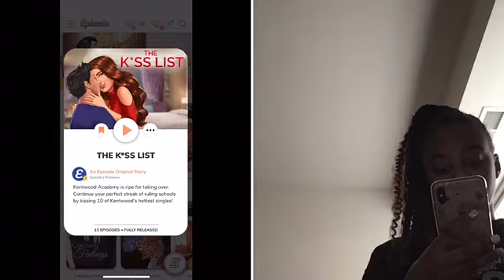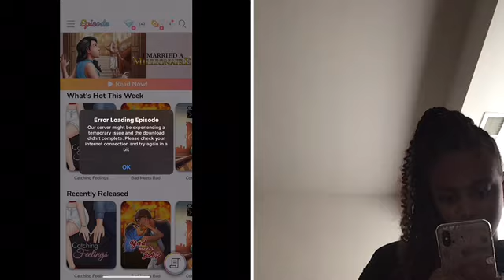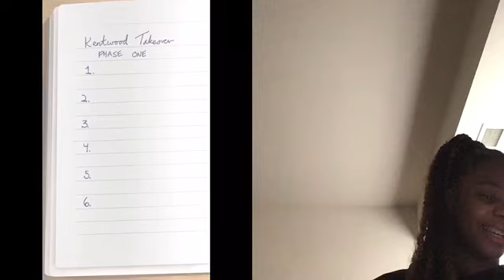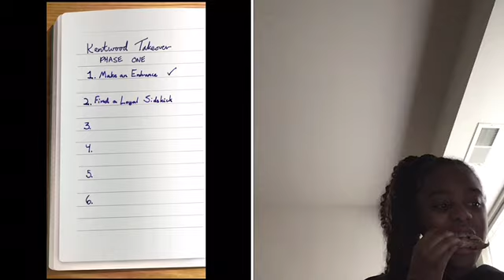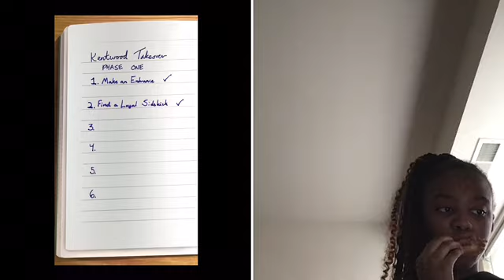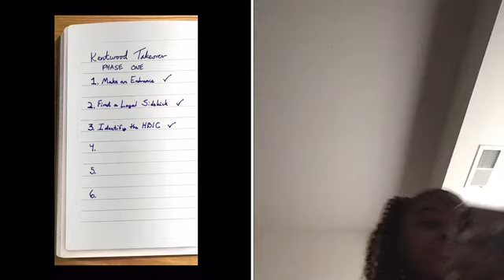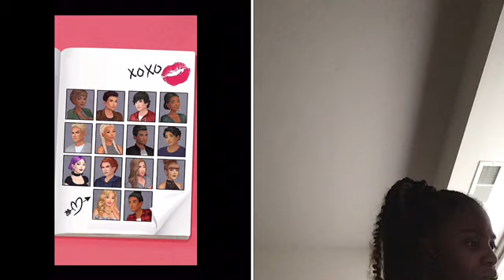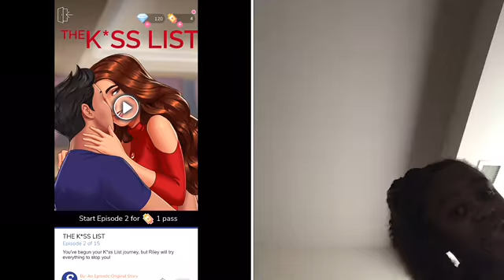THE KISS LIST , Episode 1💋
Next episode will be coming out Soon!